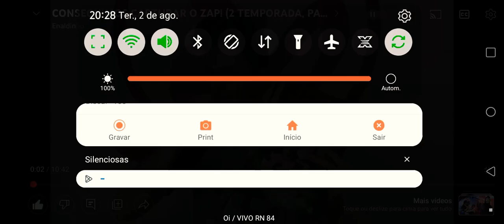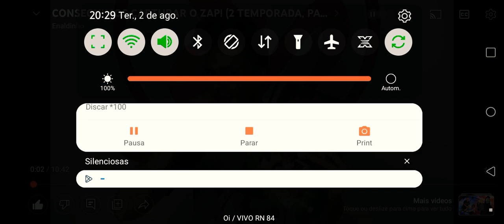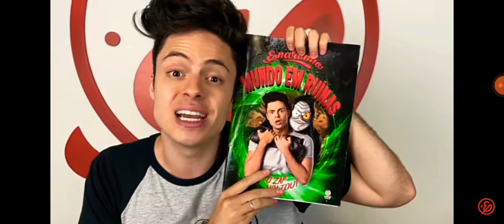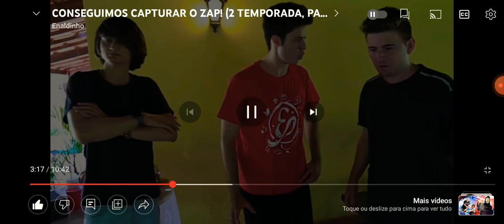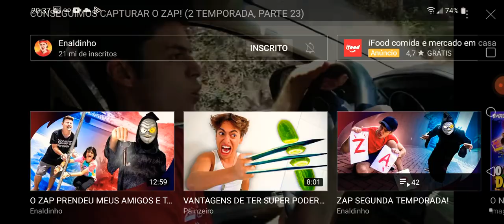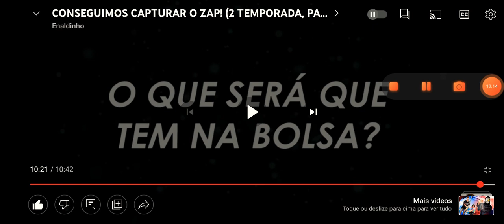EPISÓDIO 23 O ENALDINHO CONSIGUIU CAPTURAR O ZAP REAGINDO A SEGUNDA TEMPORADA DO ZAP